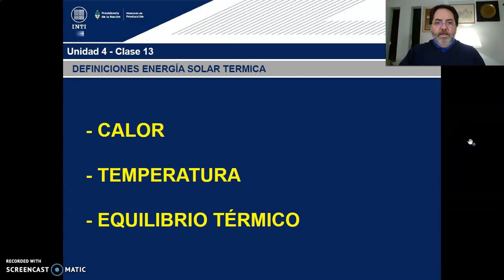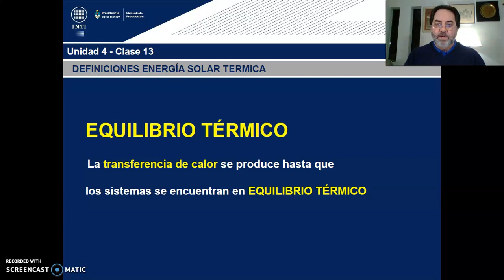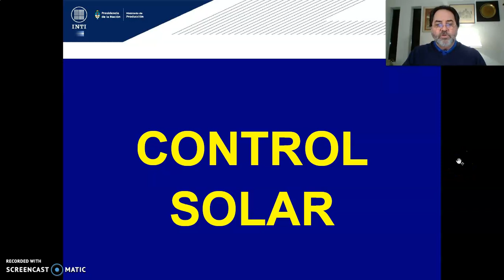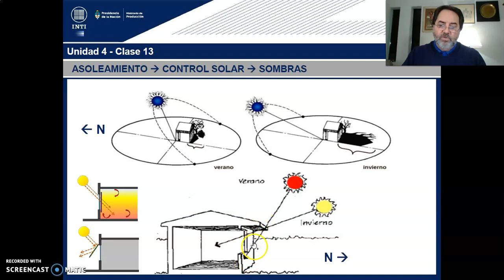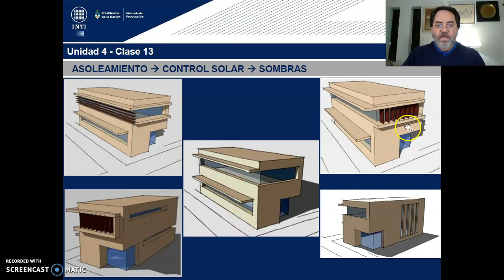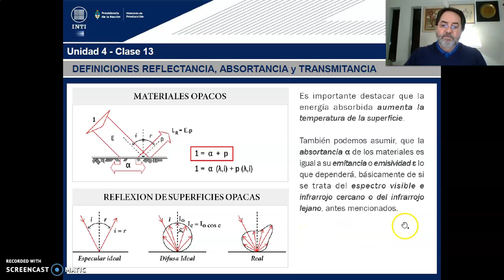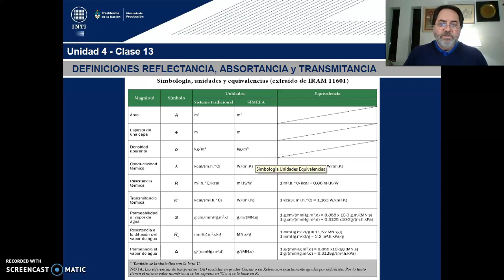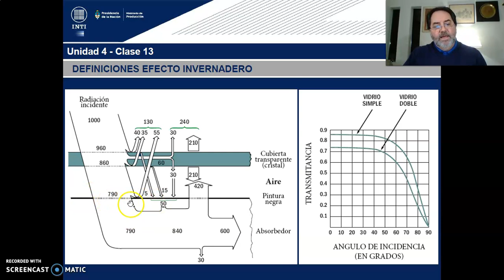TEORICO 13 - Tema 1.Arquitectura Ciencia Verificable. Diseño Bioclimático (PARTE 3)